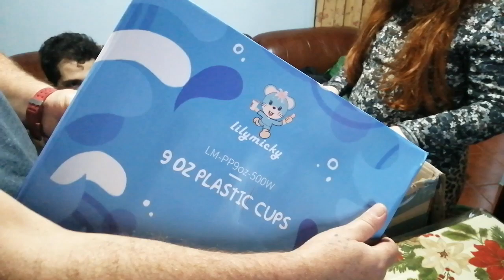VLOG DIA DAS SURPRESAS CORTANDO O CABELO MAIS O ARTUR........